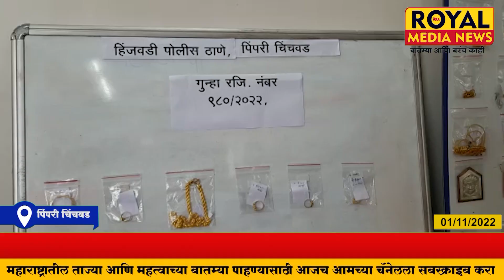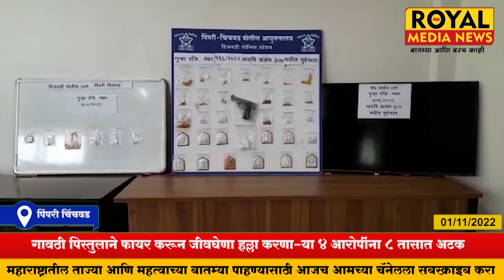पिंपरी चिंचवड - गावठी पिस्तुलाने फायर करून जीवघेणा हल्ला करणाऱ्या ४ आरोपींना ८ तासात अटक